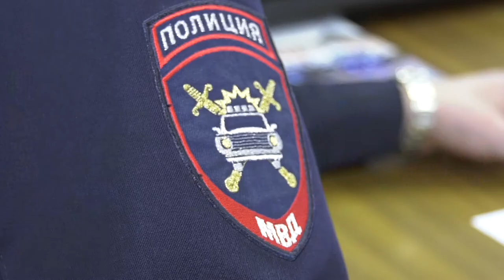Происшествия в Сарове. 18-24 января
Инспекторы ГИБДД провели на дорогах города операцию «Таксист» и составили семь протоколов на недобросовестных водителей. Чем ещё запомнилась прошедшая неделя сотрудникам правопорядка?